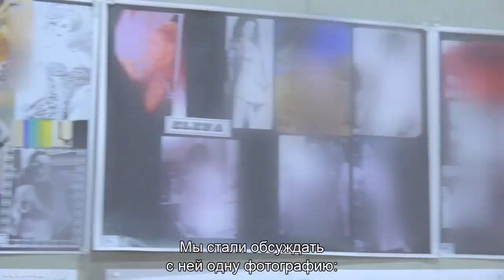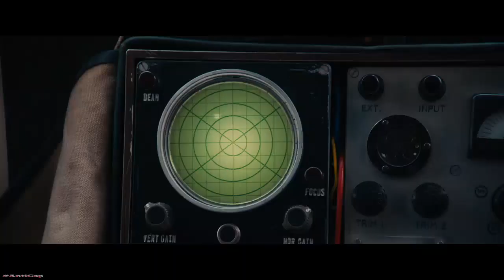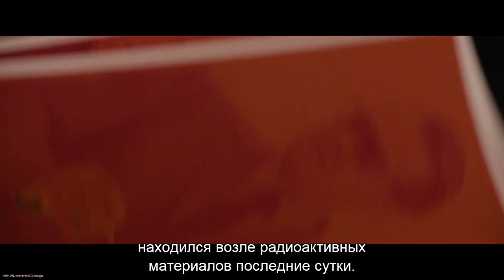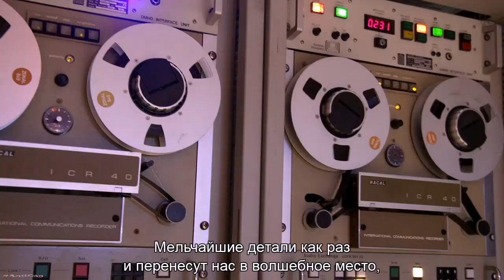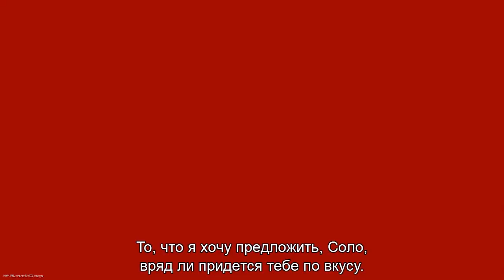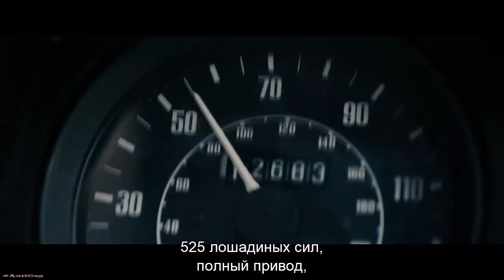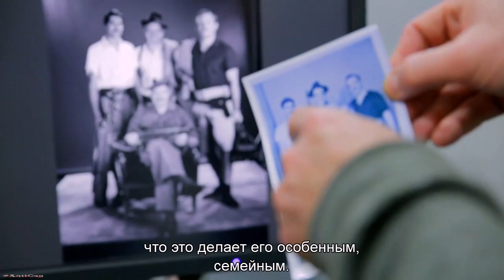Как снимали Агенты А.Н.К.Л.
Видео о съёмках интересного и своеобразного фильма Гая Ритчи 2015 года.